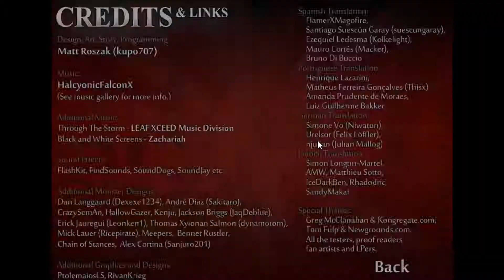ZE FACTORY | Epic Battle Fantasy 4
oigjhwegjlaksmc,cxzhnbjklahrgqpertuiroeqglckjvharfw

~-~-~-~ Links & Stuff ~-~-~-~

Play The Game Yourself: Booooooo